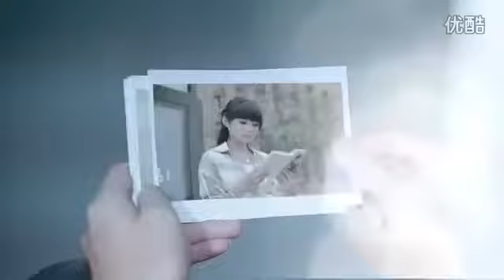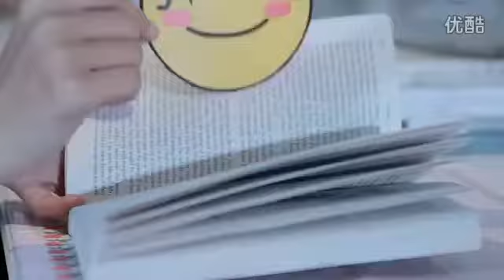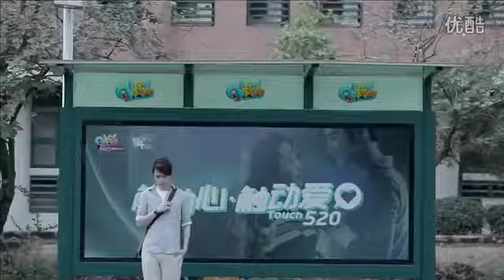Tere sang yara rustam top hit song